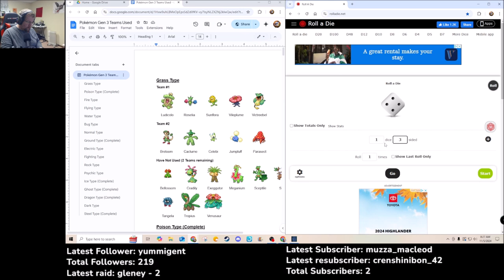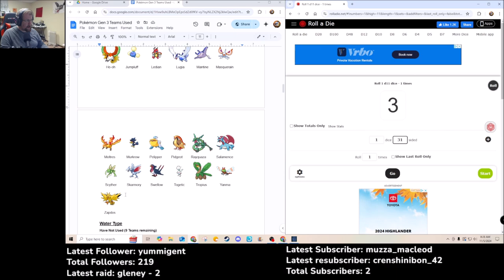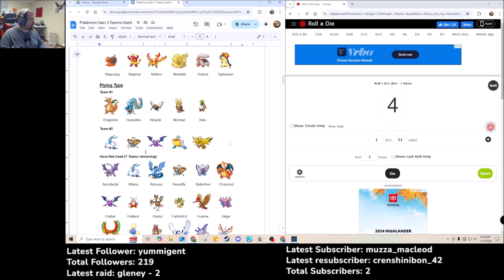Pokémon Gen 3 Psychic Team #2 - Part #10 (Celebi, Espeon, Girafarig, Grumpig, Mew)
Taking on the Elite Four and Steven!

Thursday 9pm CST - Co-op Stream (Monster Hunter World)

Rules
​1) All Pokémon must share a type
2) All Pokémon are randomly chosen before the play through begins
3) Only the chosen Pokémon are used through the entire play through
4) Only teams of 4 to 5 are used
5) Each Pokémon is used once for all its types (ex: Charizard is used on both a Flying and Fire play through while Blastoise is only used on a water play through)
6) Mew is only used for HMs on every team
7) Each Pokémon must know a move of the type of team it is being used on (if possible)
8) If a Pokémon has one or multiple signature moves, it must know one of them
9) A move can only be shared by two Pokémon (unless it fulfills rule #7)